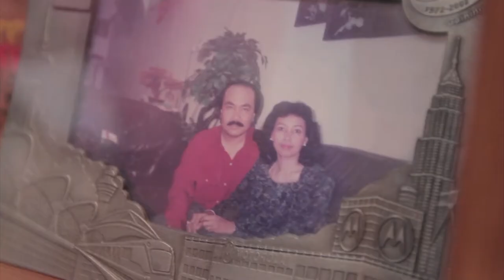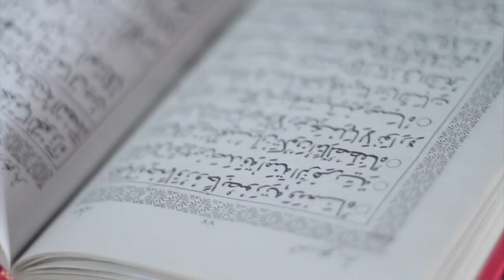Hadrin & Fareha | Highlight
Videographer : Shahir Ramlan & Fareez Nazlan
Editor : Mohd Abqari Ayob

Copyright by Shahir Ramlan Photography & Cinematography and Nakhoda Pujangga Production